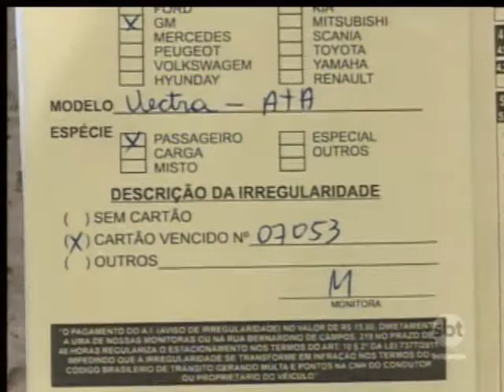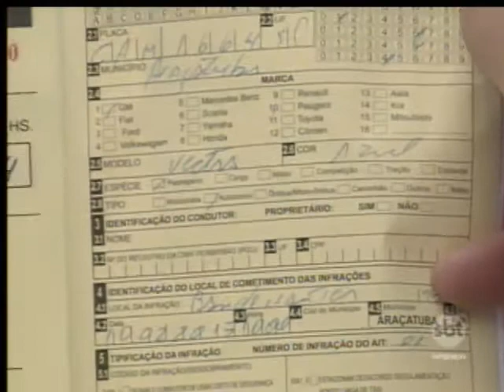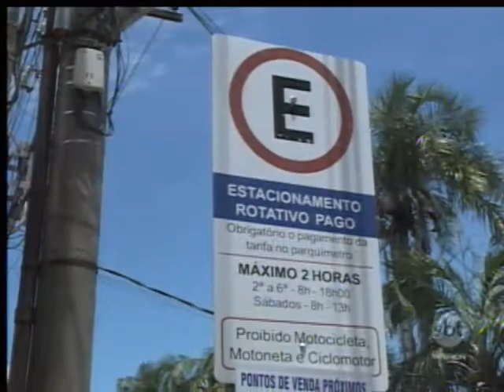Usuários contestam aplicação de multas no estacionamento rotativo de Araçatuba